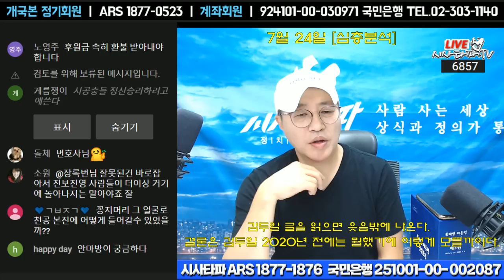[이제일 변호사 팩트체크2]- 개국본이 무슨 단체인줄도 모르고 사실관계조차 파악하지 못한 시민열린공감 방송 이해할 수 없다.